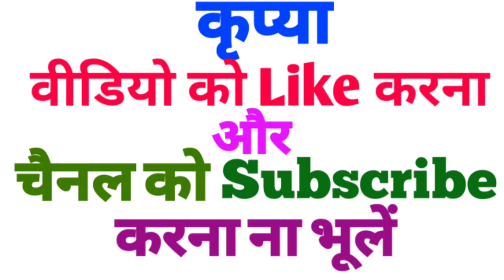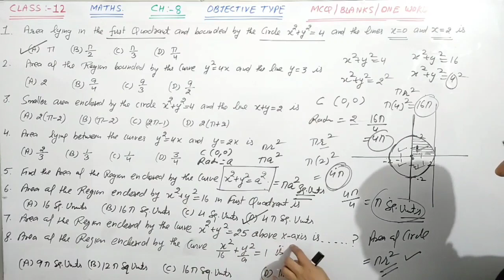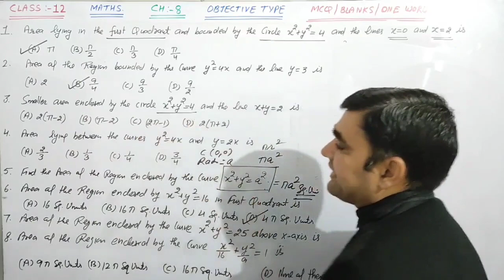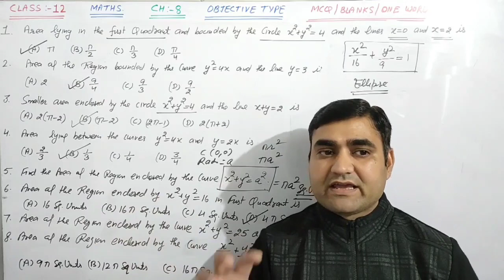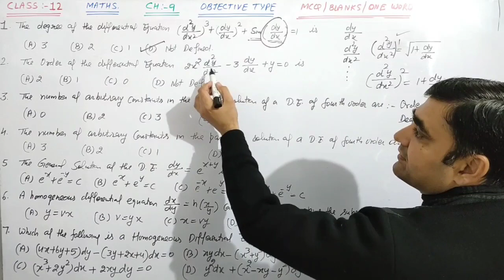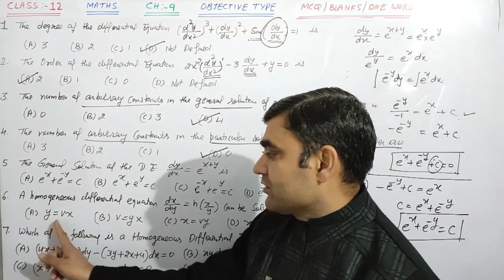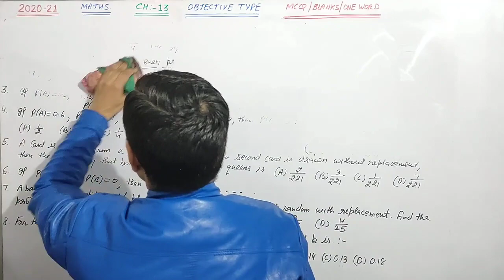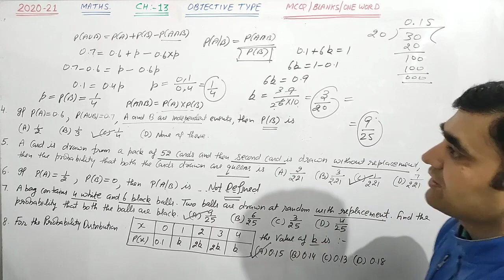CLASS-12 MATH SAT-3 PREPARATION IN ONE VIDEO ONLY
CLASS-12 MATHS  SAT-3 की तैयारी करें केवल एक वीडियो में